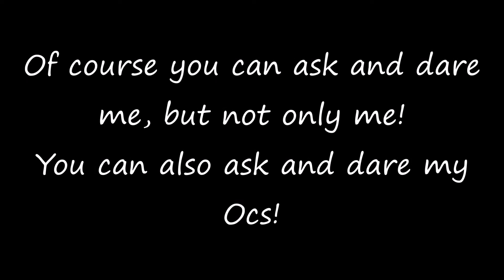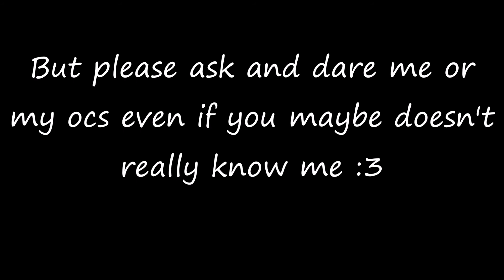Ask&Dare #0 | Ask us! (Also 100 Sub Special) [CCM]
So! As you can see I want to start as a 100 sub special my own ask&dare with me and my ocs! :3 You can ask and dare as many questions and dares as you want. I will start with the first Ask and Dare when i have at least 5 questions or dares, so ask and dare me and my ocs! owo And you can of course ask or dare me, even you maybe don't really know me! ^-^ I'm really happy about every comment i get! :3
Thanks for reading so far and for watching! Cee ya soon! ^~^
Songs (in order):
LA Devotee (Official Instrumental) - Panic! At The Disco
Hello - OMFG